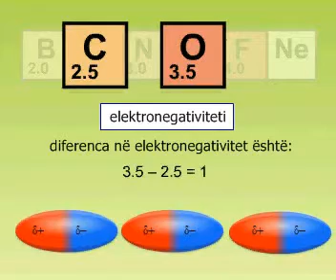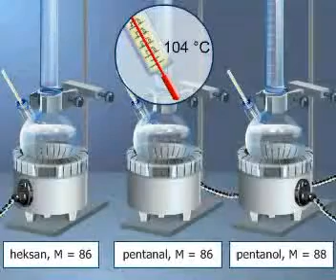Polariteti i grupit karbonil